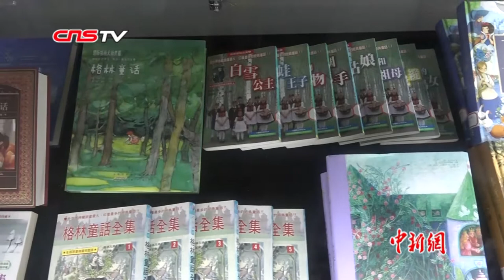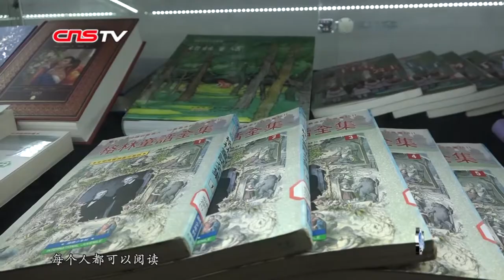重庆图书馆变身童话世界 “格林童话之夜”浪漫上演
5月11日晚8点，重庆图书馆“格林童话之夜”浪漫上演，整座图书馆布置成了格林童话里的场景，吸引2000余个家庭到场参加，每位小朋友都打扮成了格林童话里的各种人物。记者了解到，重庆图书馆“格林童话之夜”分为多个场景。在重庆图书馆广场，小朋友搭建了帐篷，观看梦幻电影《新灰姑娘》，与小丑互动领气球；在格林剧场，经典童话《白雪公主》以舞台剧的形式展现；在馆内阅读长廊，阅读老师讲述《糖果屋》《狐狸和马》《渔夫和金鱼》的童话故事，并邀请亲子家庭上台互动；在童话集市，德国格林世界博物馆带来精美展品和格林童话立体书。（张颖绿荞）